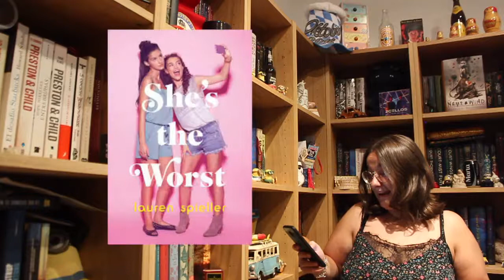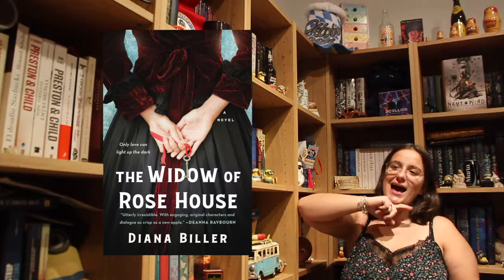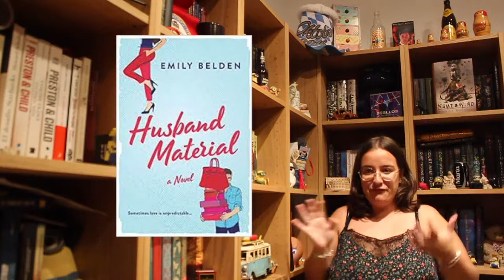Most Anticipated Releases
Hey guys!

So starting today I will be trying to put up two videos a week. To start this trend I posting my most anticipated releases for what's left of the year. This are the ones that I found but I am pretty sure that there are more, soil you ave found one that is super cool, please let me know.